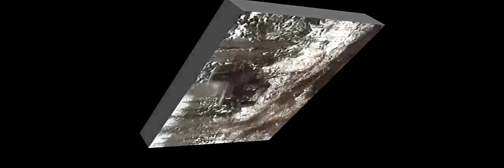Boxing Day 2011 ~ A Wheeling Tradition (Part 3)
Going wheeing Boxing Day is an annual tradition...This year we hit Purgatory and the new extension, these are silvaculture trails through recent clear cuts...